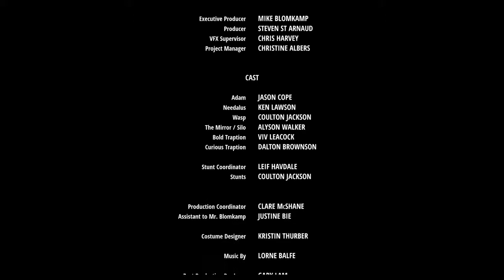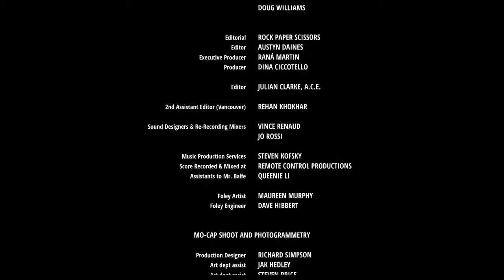Короткометражка «АДАМ Зеркало» Oats Studios Озвучка DeeAFilm